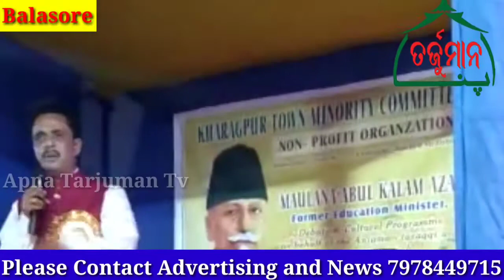Inauguration of Kharakpur Town Minority Office at Bhawanipur, Kharakpur